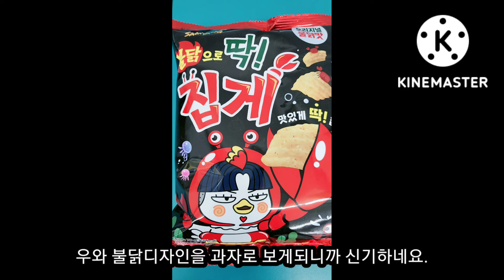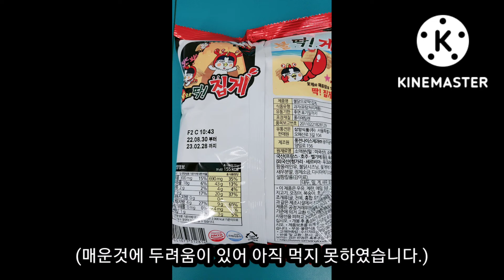포켓몬빵에 이어 어른스타일 버터맥주4종이 나왔습니다. (with.새로운 불닭집게과자)